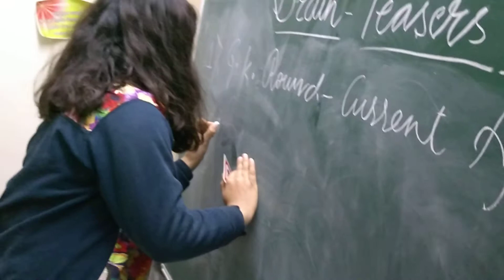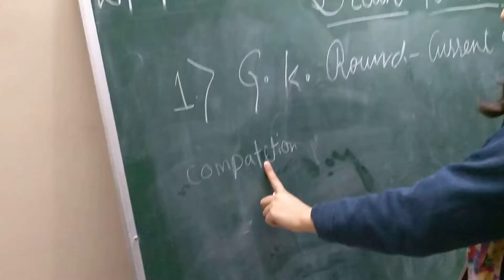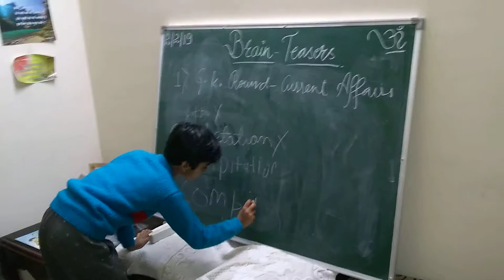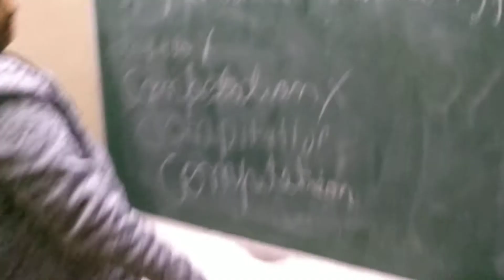Spell Competition..LBW..?...FB..?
Fun learning..brain teasers..